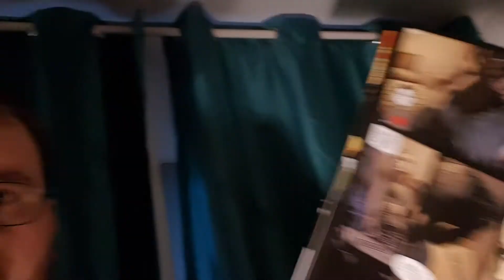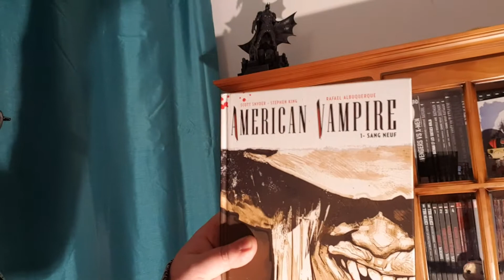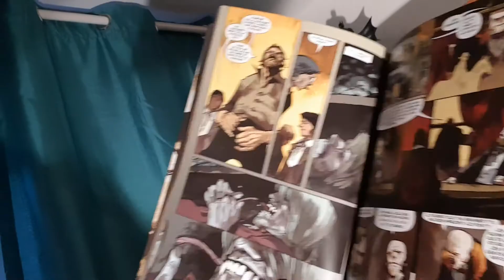9 au 11 Décembre : Bloodshoot Reborn, Sunstone et American Vampire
Je n'étais pas là pendant le weekend mais je reviens à fond avec trois conseils d'achats ! Il vous les faut absolument sauf peut être Sunstone qui est pour les gens qui ont au moins 16 ans !